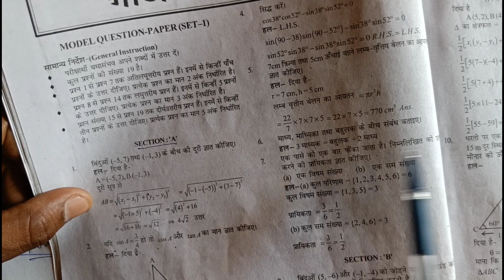Class-10th|Math/गणित|JAC Board Model Set-01|2022